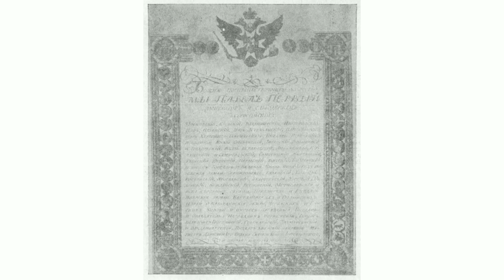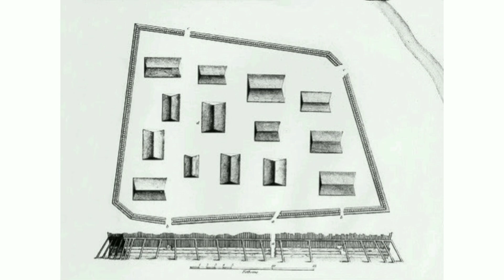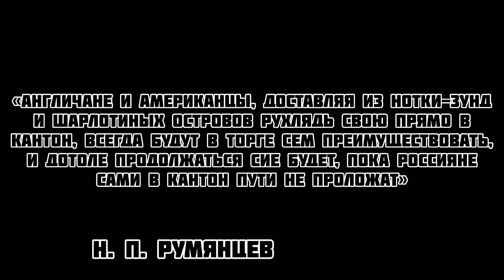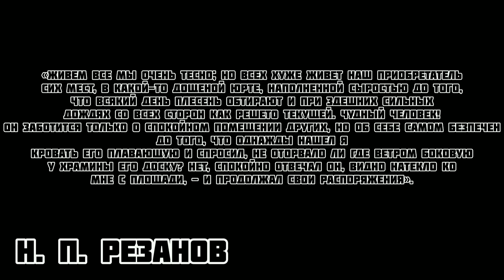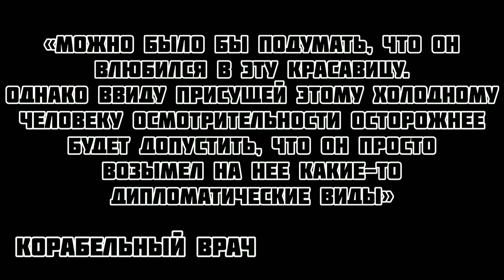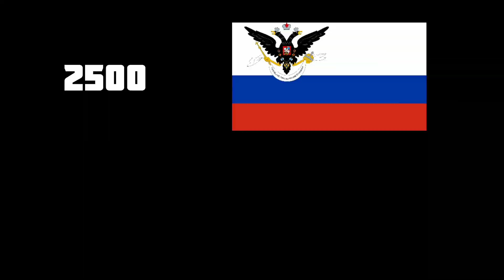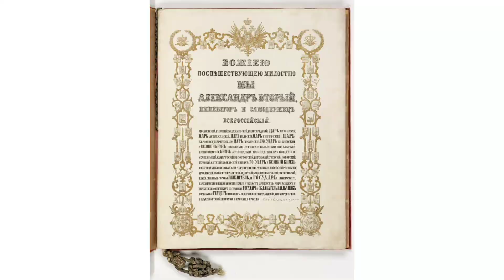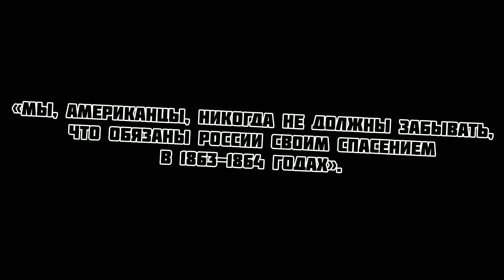РУССКИЕ колонии в Америке | Русская Америка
Никого другого как иркутян эта история не касается напрямую - ведь именно из столицы Приангарья больше 80 лет шло всё управление этой гигантской территорией.
Более полутора миллионов квадратных километров занимали земли Русской Аляски в середине XIX века. А начиналось все с почти каких-то трех скромных кораблей, причаливших к одному из островов.

А затем был долгий путь освоения и покорения: кровопролитная война с местным населением, и успешная торговля с другим местным населением, добыча ценнейшей пушнины. А также различные дипломатические интриги, и романтические баллады.

Пусть Россия и не сохранила этой территории в своем составе - геополитические требования того момента времени были таковы, что содержание отдаленных земель обходилось дороже экономической выгоды, которую можно было получить от присутствия на нем. Однако подвиг русских, открывших и освоивших суровый край, и сегодня самую малость поражает своим величием.

Тймкды:
0:00 Колонии в Америке
1:13 Аляска до русских
3:53 Русские колонии в Америке
27:18 Продажа Аляски
31:46 Аляску не продали? Аляску арендовали?